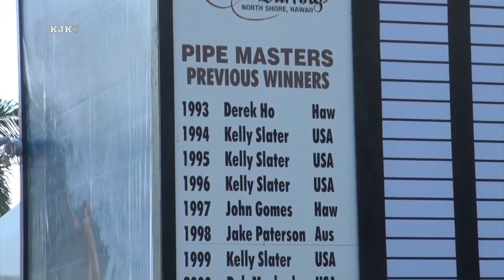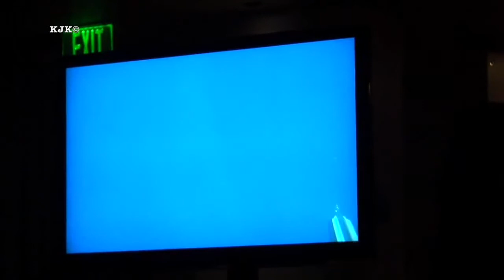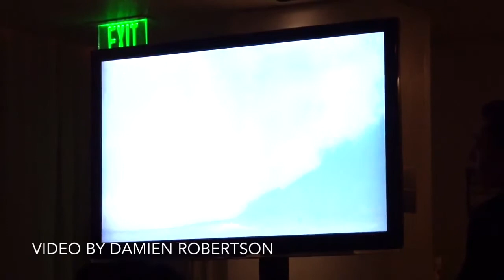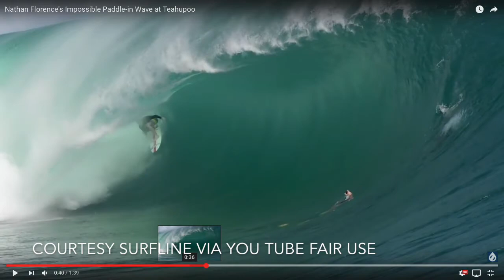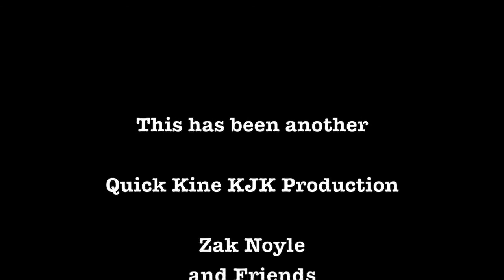Surf Photographer Zak Noyle and Friends at the Modern Study Waikiki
Zak Noyle is part of the new younger generation of surf photographers who get regular and legitimate work within the surfing industry. Fins on and camera in hand you can find him all over the world and specifically in the lineups of Oahu's North Shore. He was tapped to shoot the last Eddie Big Wave Competition at Waimea from the water.

In this video he has brought four of his free surfing sponsored surfers to comment on his photos and on the interrelationship between the photographer and the pro surfer. Their comments are real and unguarded. You may well have been in their living rooms drinking beer and discussing the day's shoot.

This took place on April 13, 2017 at the Modern Study in Waikiki. It was not set up with even the minimum of lighting for video, so although it has been captured and it moves, it may as well be a radio program.

The audio content is very strong. The video is very poor.

All photos and videos within this video remain the copyright ownership of the original sources and any use here is based on news documentation fair use of the event.